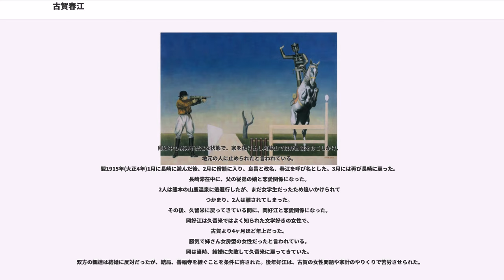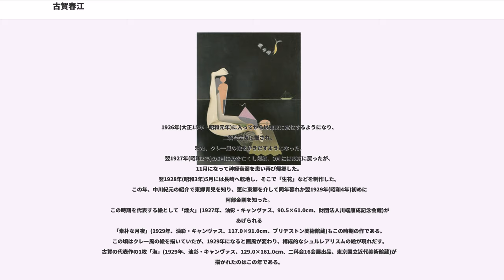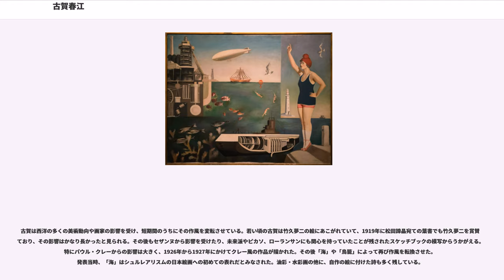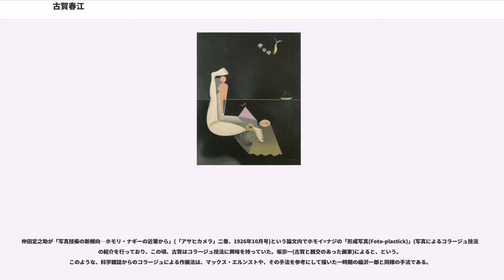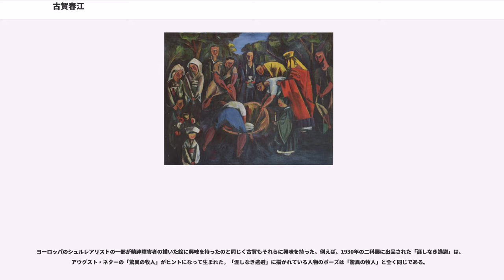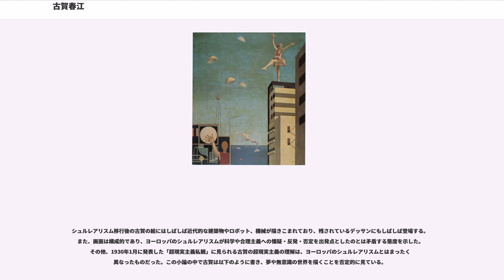古賀春江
日本のシュルレアリスト・アーティスト
コラージュ・アーティスト

古賀 春江（こが はるえ、1895年6月18日 - 1933年9月10日）は大正から昭和初期に活躍した日本の男性洋画家である。日本の初期のシュルレアリスムの代表的な画家として知られる。本名は亀雄(よしお)。後に僧籍に入り「古賀良昌（りょうしょう）」と改名した。「春江」はあくまでも通称である。

1895年6月18日、福岡県久留米市の善福寺の住職(古賀正順)の長男として生まれた。善福寺は江戸時代初期からの歴史を持つ浄土宗の寺である。
古賀春江は、父・正順が53歳、母・イシが43歳の時の子供でただ一人の男子だった
(古賀春江が生まれる前に3人の女の子をもうけたが、2人は早世した)。
松田実(後述)によると、そのために両親や姉の溺愛を受けて育ったという。
また、小さいときから病弱で神経質な子供だったともいう。
後に妻になる岡好江が残したメモにも、古賀は生来病弱で、子供のときから外に出ることを嫌い、
毎日読書や絵を描いて暮らしたこと、規則に縛られることを嫌い、孤独を愛したことなどが記されている

1902年(明治35年)4月に久留米日吉尋常小学校に入学、1906年(明治39年)3月小学校を卒業し、
4月には久留米高等小学校へ入学、1910年(明治43年)同高等小学校を卒業、同年4月に中学明善校へ入学、
この頃から久留米市の洋画家松田実(諦晶)に絵を習い始めた。
1912年(明治45年)、中学3年の時に、両親の反対を押し切って退学、洋画研究のために上京し太平洋画会研究所に通った。
翌1913年(大正2年)には、日本水彩画会研究所へ入って石井柏亭に師事した。
この年、当時雑司が谷に住んでいた坂本繁二郎を訪問した。

1914年(大正3年)、同居していた友人の藤田謙一が自殺したことに衝撃を受けて精神が不安定になった。このため、心配した父親が古賀を帰郷させた。
帰郷中も精神不安定な状態で、家を抜け出し阿蘇山で投身自殺をおこしかけ、
地元の人に止められたと言われている。
翌1915年(大正4年)1月に長崎に遊んだ後、2月に僧籍に入り、良昌と改名、春江を呼び名とした。3月には再び長崎に戻った。
長崎滞在中に、父の従弟の娘と恋愛関係になった。
2人は熊本の山鹿温泉に逃避行したが、まだ女学生だったため追いかけられて
つかまり、2人は離されてしまった。
その後、久留米に戻ってきている間に、岡好江と恋愛関係になった。
岡好江は久留米ではよく知られた文学好きの女性で、
古賀より4ヶ月ほど年上だった。
勝気で姉さん女房型の女性だったと言われている。
岡は当時、結婚に失敗して久留米に戻ってきていた。
双方の親達は結婚に反対だったが、結局、善福寺を継ぐことを条件に許された。後年好江は、古賀の女性問題や家計のやりくりで苦労させられた。
好江なくして古賀の画家としての大成はなかったと評する人もいる。

この年の冬に再度上京した。
翌年の1916年(大正5年)7月に父親を亡くし、
父の後を継ぐために宗教大学(後の大正大学)の聴講生になり、
学業の傍ら絵の制作に励んだ。同年には日本水彩画会員に推された。

1916年11月に岡好江と結婚し(結婚式をあげたのはもう少し先のことである)、引き続き宗教大学に通った。
翌1917年(大正6年)、太平洋画会展に「梧桐」(水彩)が入選した。
しかし、この年の9月に肋膜炎を患い神田長谷川病院に入院、11月に全快したものの、保養のために帰郷する車中でインフルエンザにかかり急性肺炎をおこし入院、一時危篤状態になった。
これが原因で大学を休学、翌1918年(大正7年)には宗教大学を退学し画業に専念する決心をした。この頃から油彩画に手を付け始めた。
一方、宗教大学に通っていた間は親からの仕送りがあったが、退学して家を継ぐことを放棄してしまったため、それも
滞りがちになった。以降、家計の問題は好江の一手にかかるようになった。

水彩画展や光風会展に出品し、1919年(大正8年)の秋、二科展に「鳥小屋」が初入選した。
翌1920年(大正9年)1月5日、古賀は岡好江と久留米で結婚式をあげたが、
9月に体を悪くし、再度帰郷した。
この後、1924年4月に上京するまではほとんど久留米と福岡にいた。
1921年(大正10年)1月、妻の好江が女の子を産んだが死産だった。
このことがきっかけとなって、「埋葬」